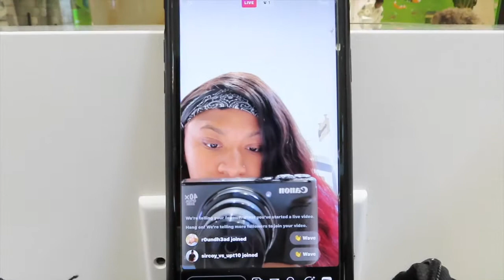HOW MANY BODIES HAVE YOU CAUGHT THIS YEAR (MUST WATCH)🤣🤣😱 | SOCIAL INTERVIEW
Im giving y'all some of the best content. I love y'all & thanks for supporting me. I love y'all so much. Thank you for supporting me Instagram